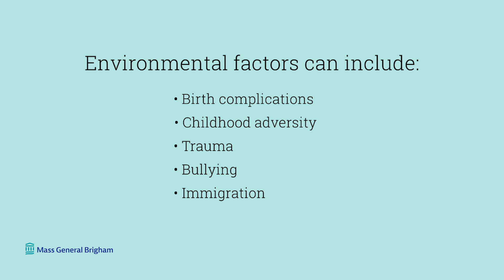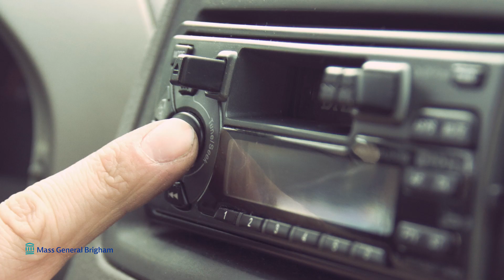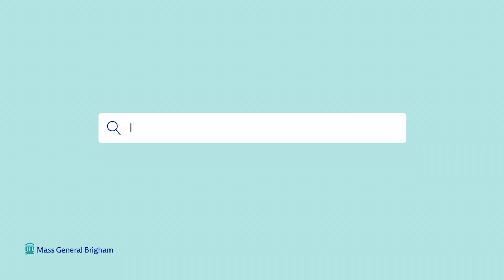Schizophrenia: Causes, Symptoms, Risk Factors, and More | Mass General Brigham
What are some of the causes of schizophrenia? What are the symptoms of schizophrenia? Are the odds of getting schizophrenia higher if someone if your family has it? Abigail Donovan, M.D., Director, Clinical Services Psychosis Clinical & Research Program at Massachusetts General Hospital explains the spectrum of schizophrenia and how it can be treated in different patients.

0:00 - Intro
0:22 - Causes
0:53 - Symptoms
1:58 - Inheriting from Family
2:25 - Prevention
3:23 - Are people with schizophrenia violent?
3:46 - The Reality